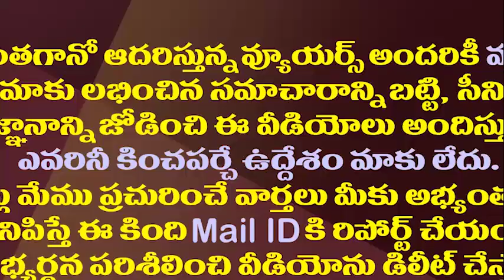టీడీపీ ఎక్కడ రెచ్చిపోయిందో ఇక అక్కడ వైసీపీ హవా||Next YCP targets TDP in AP mandali